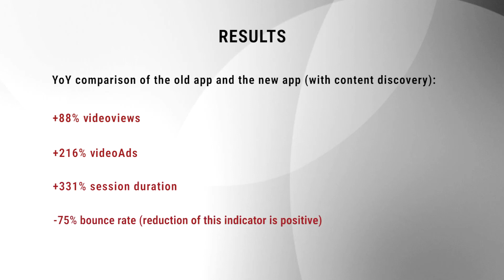5 2 FTV Prima, spol s r o HbbTV VOD app How to discover the best content for users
Nomination HbbTV Awards 2019
Best Use of HbbTV for Content Discovery (VOD and broadcaster guides)